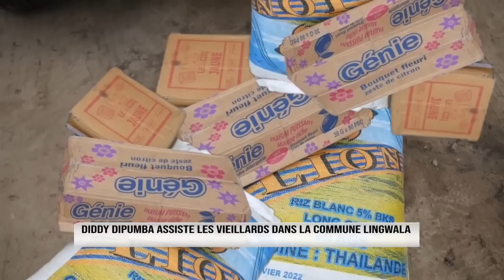DIDI DIPUMBA A KINSHASA, ASSISTE LES VIEILLARDS DANS LA COMMUNE DE LINGWALA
DIDDY  DIPUMBA A KINSHASA, ASSISTE LES VIEILLARDS DANS LA COMMUNE DE LINGWALA
Rejoignez cette chaîne pour bénéficier d'avantages exclusifs :